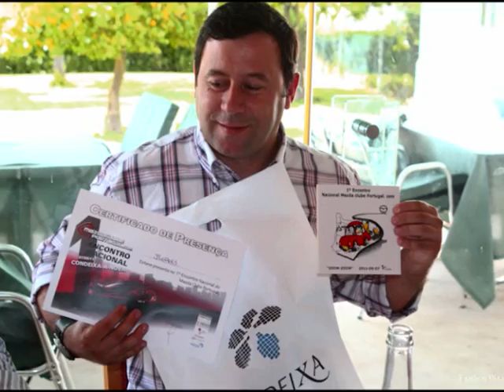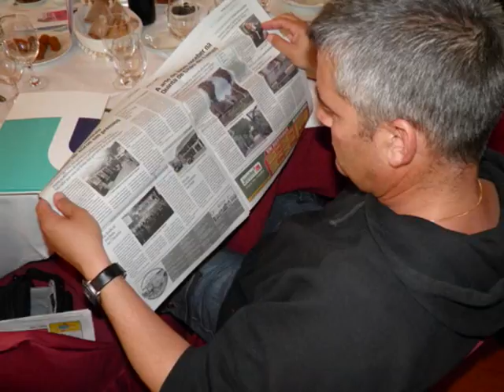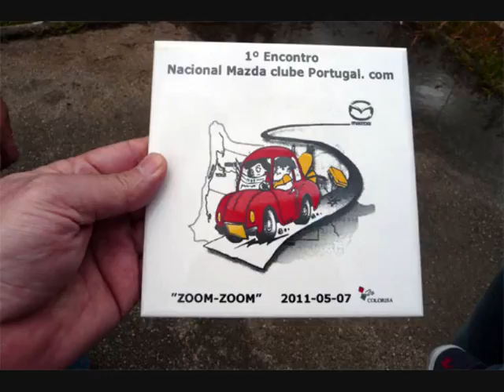Fotoreport_MCP.wmv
Foto Reportagem do 1º Encontro Nacional do em Condeixa-a-Nova